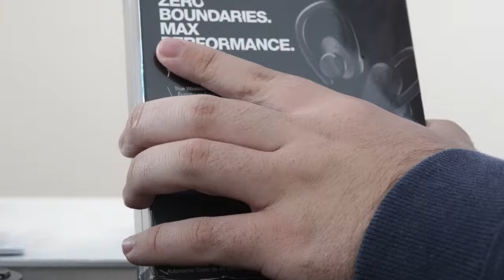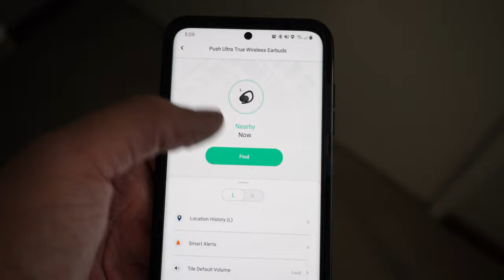Skullcandy Push Ultra unboxing & first look - dronenr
You can read the full review at the following link once it goes live
Timestamps:
0:00 - Intro
0:08 - Unboxing
0:36 - First look
1:17 - The Tile app
Gear we use:
Mirrorless camera
Action camera